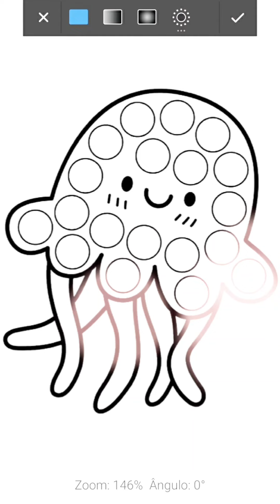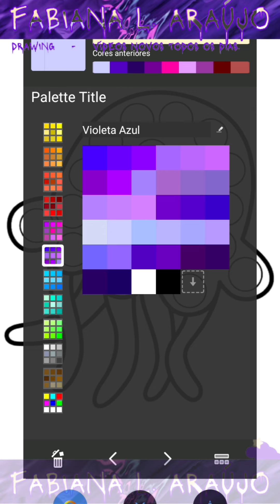Como Colorir Atividade Didática "POLVO". Atividade Educacional